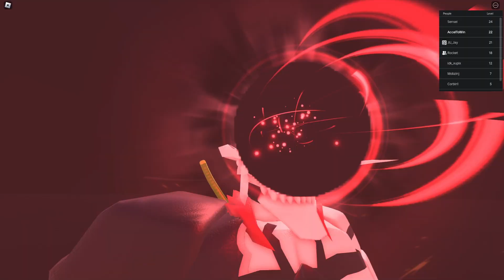Who Is Better? Asato Or Hollow Lord (Ichigo Or Aizen) Lost Souls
I don't own Asato so I might be a little biased. :3